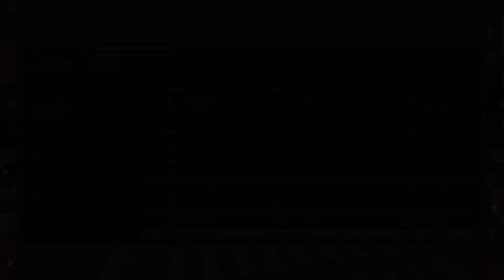F1 2020 ] F2 2019 BWT Arden Racing Around Circuit of the Americas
Editing Software:
Final Cup Pro X

What I Record My Gameplay On:
SanDisk USB 3.0

Where I Get My Games From:
JB Hi-Fi
EB Games

Started off amazing and was gaining positions like crazy, sadly my luck expired down pit strait when I lost control and crashed into the wall. Not my favourite track so don't really care about getting good results here. So far I haven't been getting good results in F2 so I need to pick up my game before I career runs out.